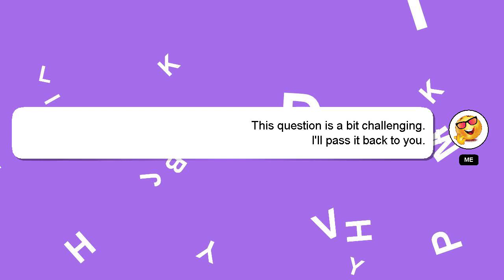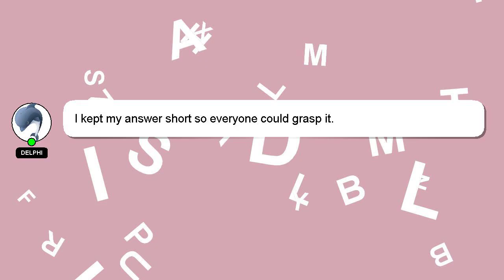How to polish teak wood door at home?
Let me give you a quick introduction about myself, Hi, my name is Delphi, nice to meet you. I am here to aid you in getting answers to your questions. - How to polish teak wood door at home?

If you need more specific information, let me know by leaving a comment or starting a chat. Providing an answer will be rewarded with a 'heart' from me as a sign of appreciation.

*2 What we are experimenting :*